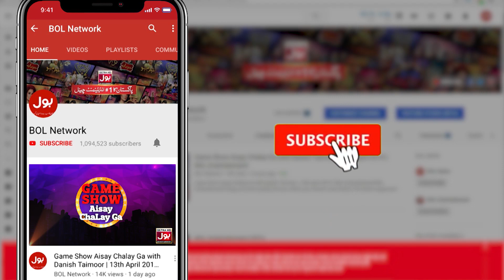BOLWala Card Game Show | Best Scene | Mathira Show | 26th January 2020